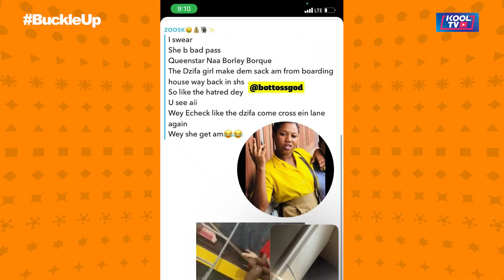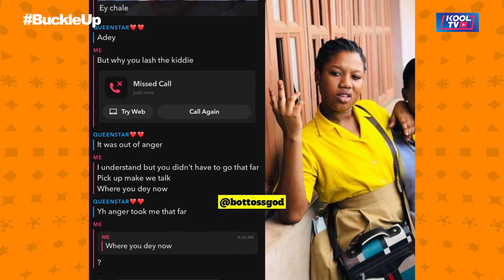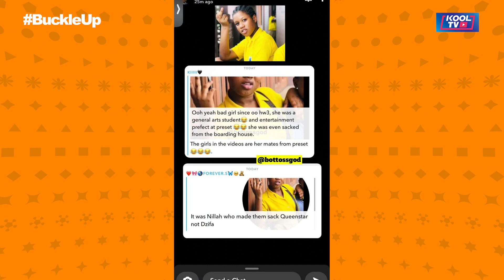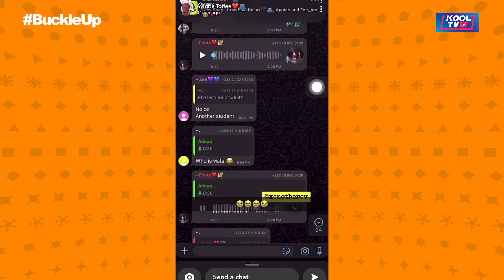Watch the REAL Reason UPSA Girls Were Beaten...You Won't Believe What Happened!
In this Video, we will watch the REAL Reason UPSA Girl Was Beaten...You Won't Believe What Happened!

⚡ DO NOT CLICK ON THIS - shorturl.at/cxAMW